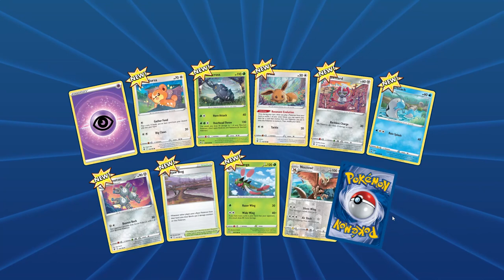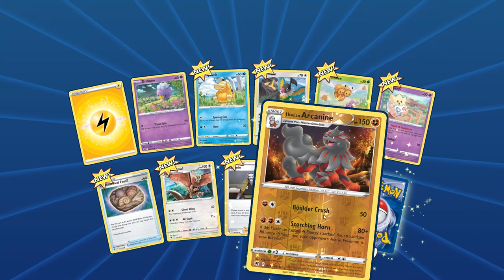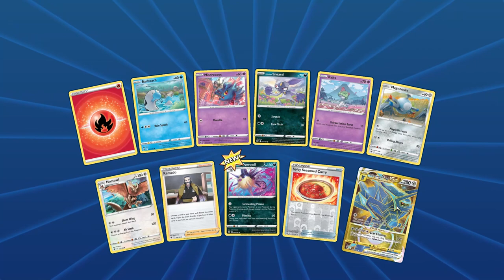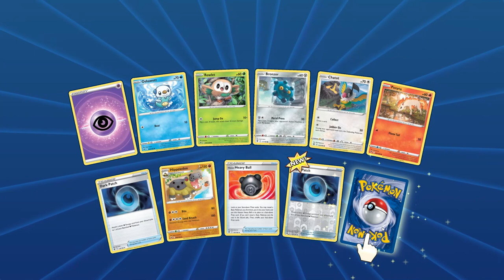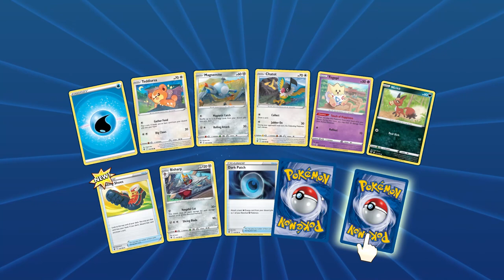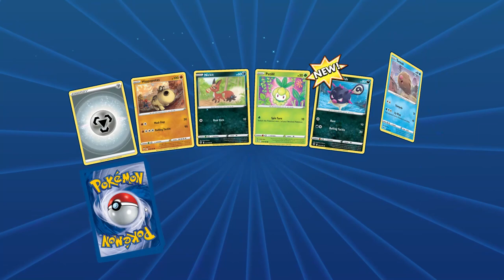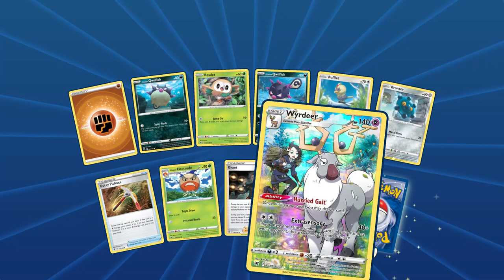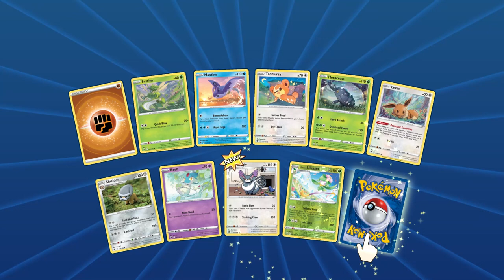The Hunt! for time!! and space!!!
"Pokémon Trading Card Game Online" [Silent?]